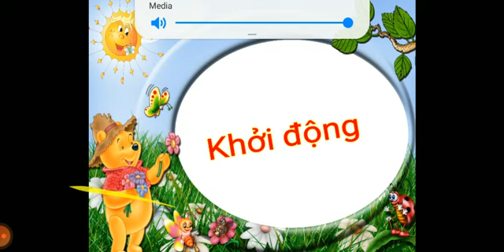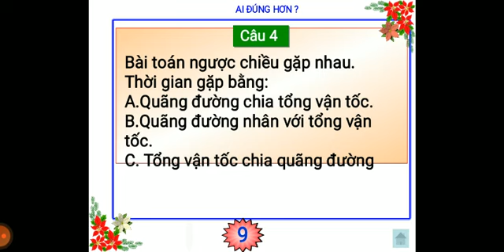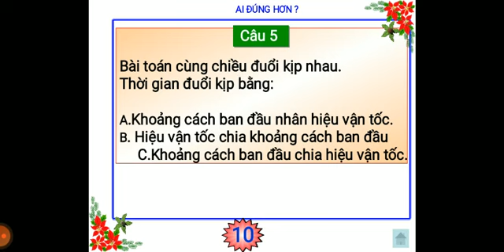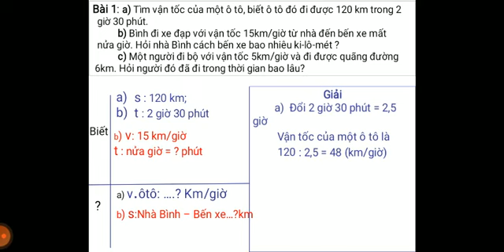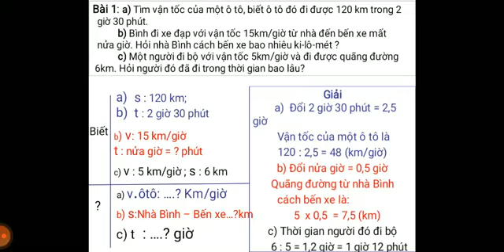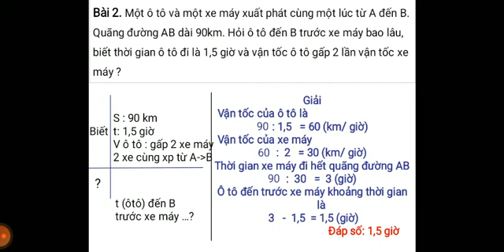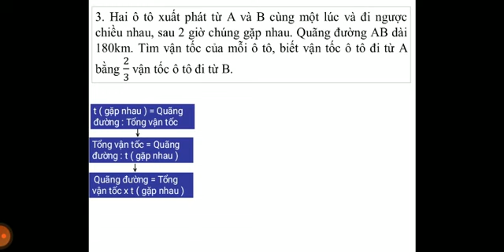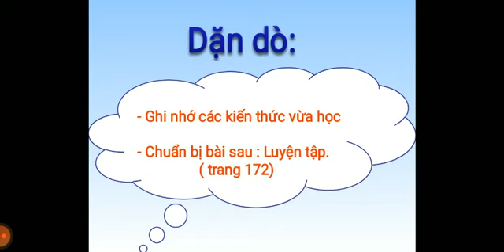Toán lớp 5, Bài luyện tập